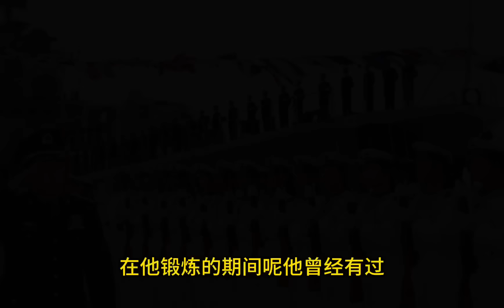徐才厚：贪了“一吨”现金的副国级，被帝王之术玩弄的人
从1982到1985年，三年之内由普通副团职军官擢升为正师职的大军区二级部部长。五年后，晋升正军，1990年，徐才厚升任第十六集团军政委。两年后又升任总政治部主任助理兼解放军报社社长。仅仅一年之后再次晋升总政治部副主任，时年五十出头便跻身大军区正职。短短十年的火箭式蹿升，可谓是顺风顺水，青云直上。

徐才厚在原办公地点、八一大楼地下，还有一个秘密储藏室，里面放满了现金，由其秘书和一名负责勤卫的女战士看管。徐才厚生活作风极其糜烂，“窝边草”也绝不放过。事后，他答应给这名女战士“入学提干”，可是一直不兑现。徐才厚退休后，这名女战士绝望了，有一天，从山东老家开来一辆面包车，把徐地下储藏室里的现金装了一整车，连人带钱一起“失踪了”。徐才厚自知理亏，宁愿吃“哑巴亏”，也不敢叫人追查。此事成为知情人茶余饭后的一件糗事、谈资。